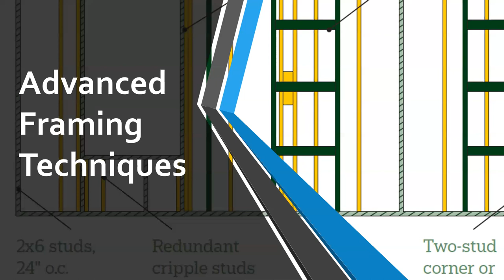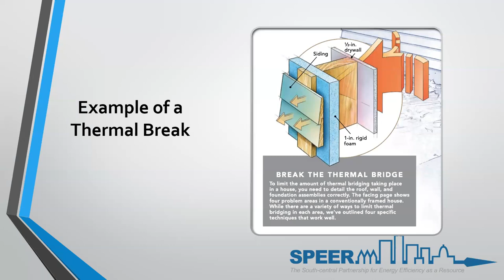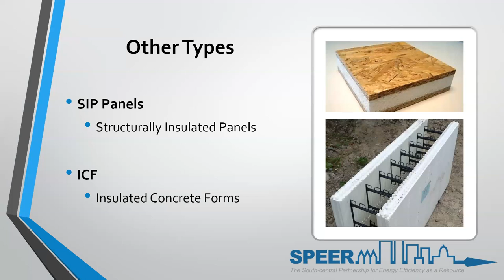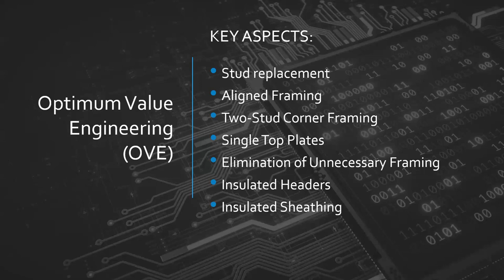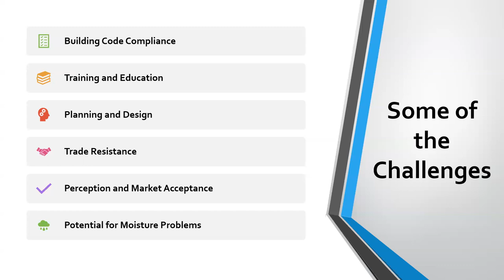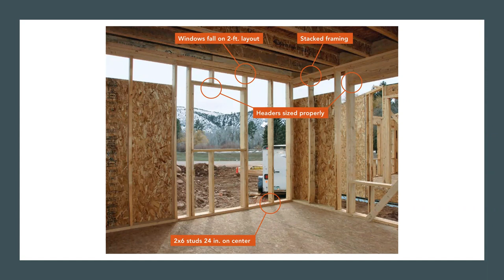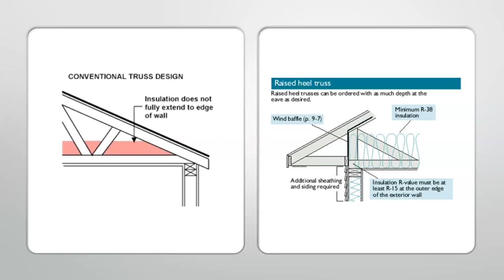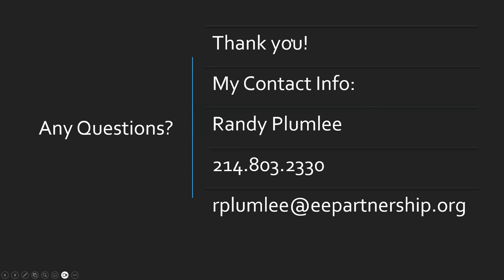Advanced Framing Techniques: Enhancing Energy Efficiency in New Construction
In this presentation, we look at simple but effective advanced framing techniques that any production builder can easily implement. From two-stud corners, ladder blocking, insulated headers, and 24-inch on-center, we review real-world examples of how advanced framing can optimize material usage, reduce waste, and improve the thermal efficiency of today’s new construction homes.
Presenter: Randy Plumlee, SPEER